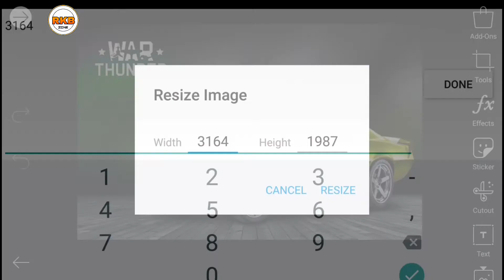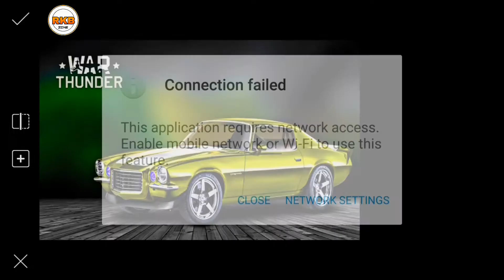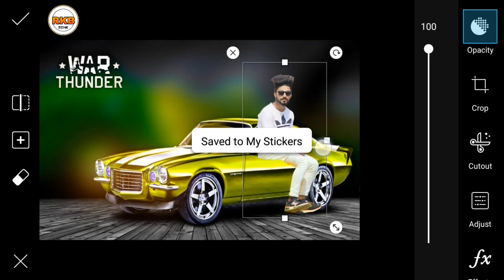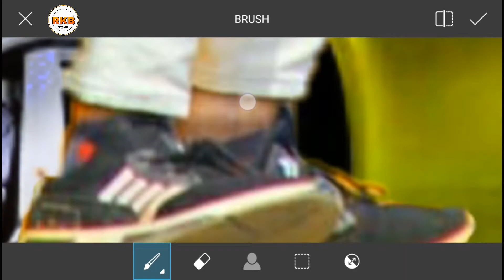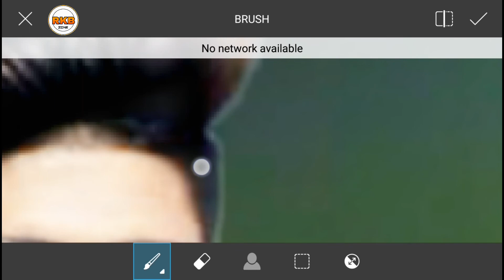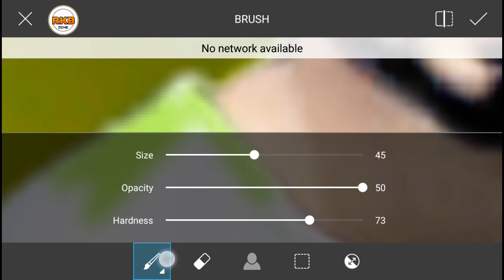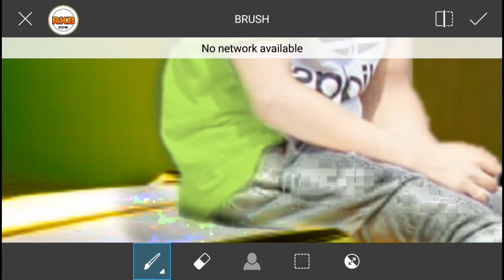BOY SITTING ON CAR MANIPULATION EDITING IN PICSART || CAR PHOTO EDITING IN PICSART || RKB ZONE.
* HI GUYS.

* VIDEO = BOY SITTING ON CAR MANIPULATION EDITING IN PICSART || CAR EDITING TUTORIAL IN PICSART.

* APP LINK 👇.

RKB ZONE
RKBZONE.